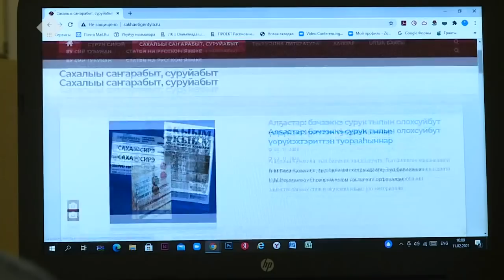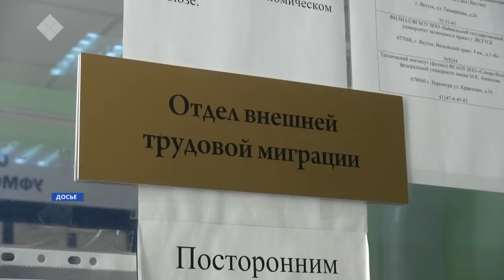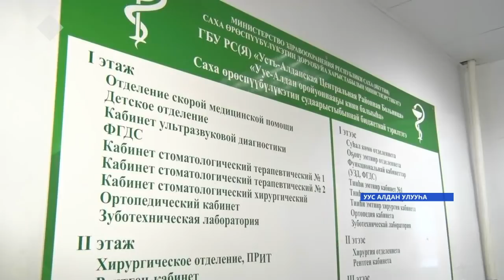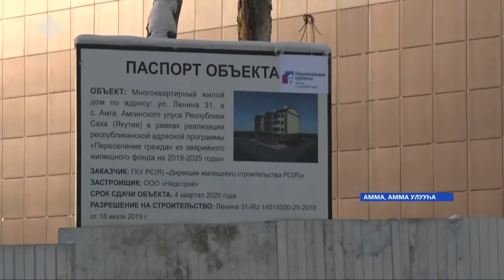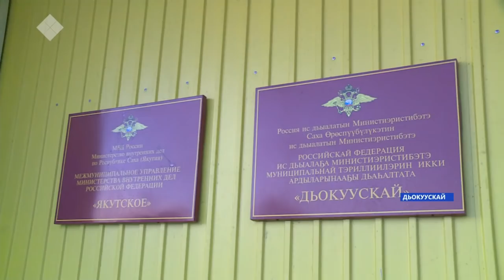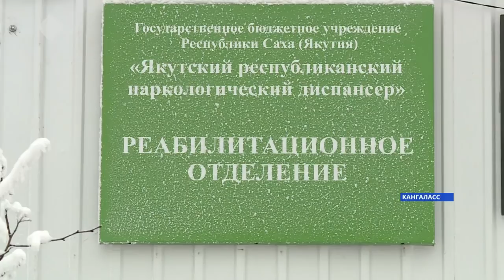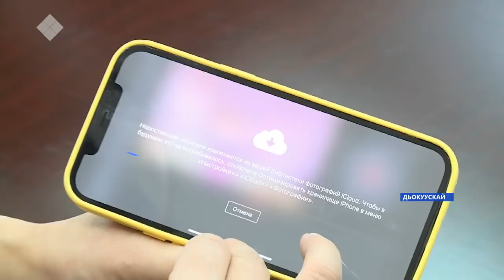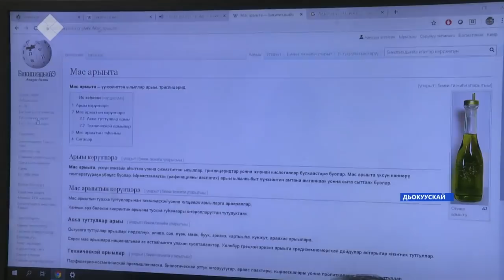Күнтэн күн. «Саха сирэ» информационнай биэрии. Олунньу 13 күнэ, 13:30 ч.